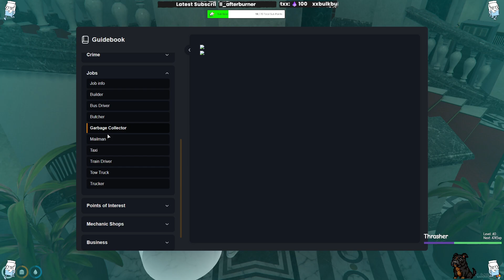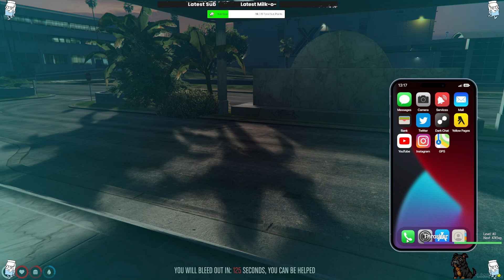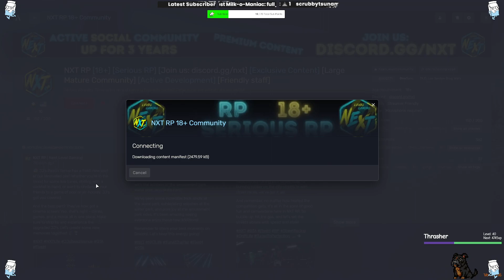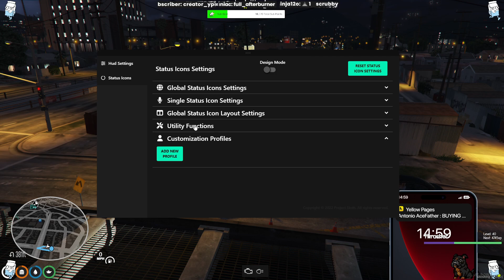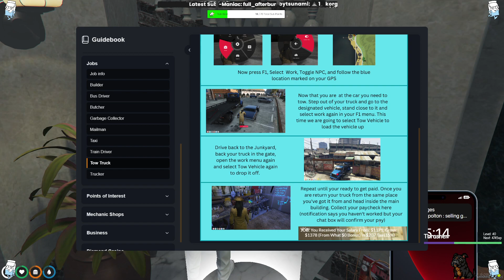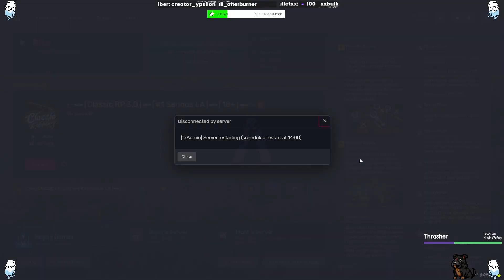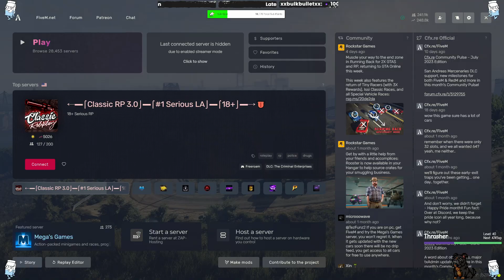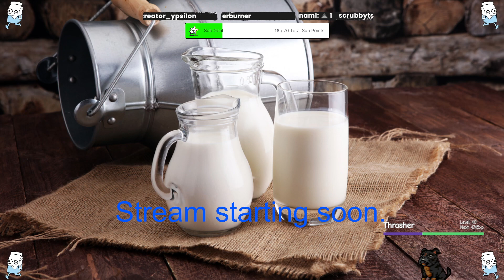(RP)💪Ace Lèmon🍋 AKA 'The EST'👊Underground Wrestler New to Los Santos🤼🏽‍♂️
1st day in the city of Los Santos, as I embark as a Underground Wrestler looking for the fight of my life. 💪Ace Lèmon🍋 AKA 'The EST'👊Underground Wrestler New to Los Santos🤼🏽‍♂️